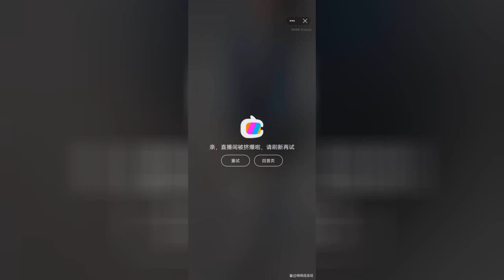Xiao Zhan's live broadcast of Mosen glasses today, fans are so enthusiastic that the live broadcast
Xiao Zhan just live yesterday after endorsing the brand nars, today at 19:00 and live endorsing the brand Morrison, fans these two days said that happiness came a little too suddenly, although it may only be recorded, but for everyone is fresh Xiao Zhan, fans want to see hurry up to see, may also be able to catch up. Today, Xiao Zhan wore a light blue work clothes, the studio is also sent out a group of photos out in advance, this group of photos compared to yesterday's more gentle, Xiao Zhan also wore several different glasses, posed many different poses, really is handsome. And Morrison this brand is actually still a national degree is relatively high brand, feel I heard a long time ago, in the impression that its reputation is also very good, and the price is high and low, suitable for the vast majority of consumers, I have to say that Xiao war choose endorsement vision is really good, many passers-by have said that follow him to buy absolutely right, if there is really a problem black people have long been picking out. Today's live room can be said to be very hot, squeezed me out several times not to mention, there was a moment also squeezed collapse, fans are too exaggerated it, I was going to see what suitable products, just recently there is a demand, I did not expect to let me see the power of the top stream. I think his live today smile so gentle ah, suddenly there is no sense of high cold, this temperament is really pinched dead, how to change how to change, take the glasses to flip around is also very cute ah, and every time he said something very deep, insight is also very unique, the endorsement of the brand is also very thorough understanding. I just don't know when I can see the new drama of Xiao Zhan broadcast, I would like to see the most or "Jade Bone Yao", after all, I am serious ancient puppet lovers, this drama is also moving back and forth to slip, no accurate letter, but I am still very much looking forward to it!